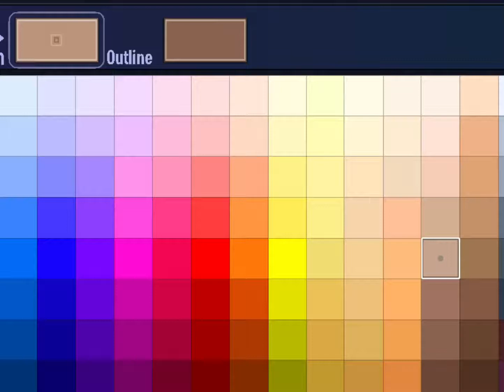Here it is shuichi